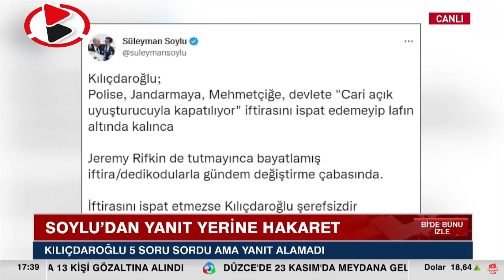"Bataklık Operasyonunda Tek Gram Uyuşturucu Yakalanmadı" | CENGİZ ERDİNÇ